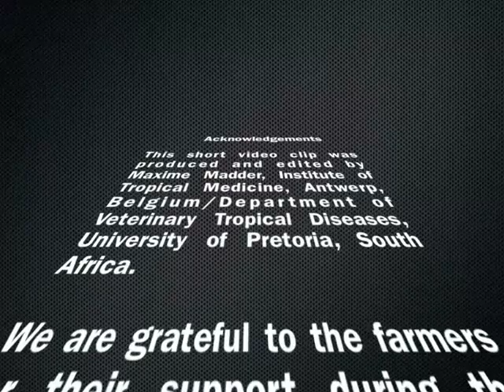Plunge dipping (Flash)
Plunge dipping to control ticks.

The complete learning module is available through the African Veterinary Information Portal (AfriVIP)